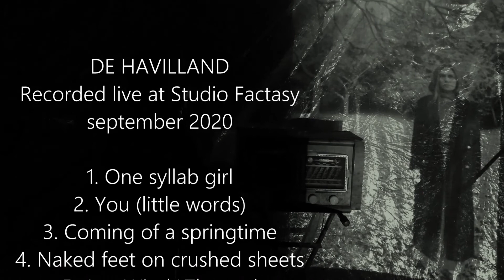DE HAVILLAND live @ Studio Factasy (part 2)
recorded live october 2020
@ Studio Factasy (no audience due to Covid)
1. One syllab girl
2. You (little words)
3. Coming of a springtime
4. Naked feet on crushed sheets
5. Any wind/The end
(all songs Rudolf Hecke except 'The end' by Jim Morrison)
De Havilland is:
Nathalie Van den Meutter: vocals, harmonium, theremin
Willem Heylen: guitars
Lotte De Peuter: backing vocals, stylophone, percussion
Marilie Fonteyn: backing vocals, loops, synths, percussion
Rudolf Hecke: words, music, visuals